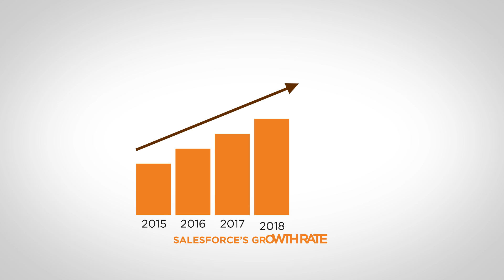Why Salesforce Is Good For Your Career | Salesforce Developer Training Video | Simplilearn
This Salesforce Training Video will give an overview of Salesforce, Why Salesforce and what are the career opportunities of Salesforce and at the end of this video, you will get to know about the Simplilearn Salesforce Certification Training program.

The Salesforce administrator and developer training entails wide array of functionality, features and applications for maintaining Salesforce implementation. Apart from this, the course also provides management and configuration options that are available across Sales, Collaboration Clouds and Services.

To gain in-depth knowledge of Salesforce, check our Salesforce Administrator Training & App Builder (Developer) Certification Training

✅ Skills Covered
- Agile
- Git
- SQL
- Core Java
- Spring
- Spring Boot
- HTML and CSS
- AWS
- Docker
- Jenkins
- JavaScript
- ReactJS
- Cucumber
- Maven JSP
- JDBC
- MongoDB
- JUnit